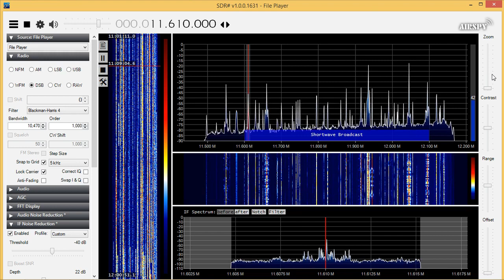Christmas 2017 via shortwave on Radio New Zealand International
Recorded outdoors on 11610 kHz in London, UK on 24/12/17 at 1104 UTC with GPD Win, AirSpy HF+, Bonito GI300 Isolator, Sony AN LP-1 foldable active loop antenna